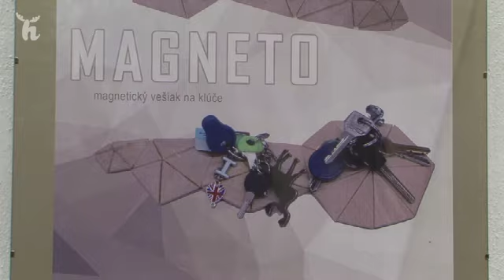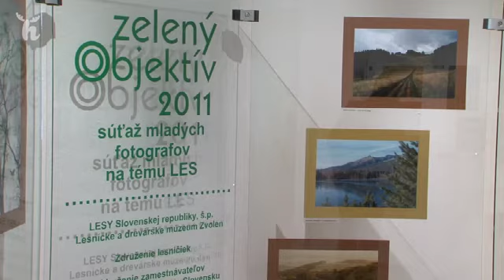Akp sa do hory volá - diskusná talkshow 03/ 2018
Divadle J.G. Tajovského vo Zvolene hostilo talkshow "Ako sa do hory volá".